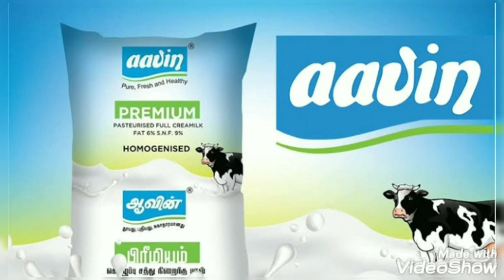😯இது வரை தெரிந்திராத கண்டிப்பாக தெரிந்துகொள்ள வேண்டிய அழகான 5 விஷயங்கள்!!!!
Video பிடித்திருந்தால் அனைவருக்கும் பகிருங்கள்